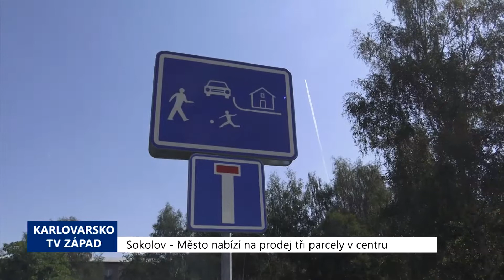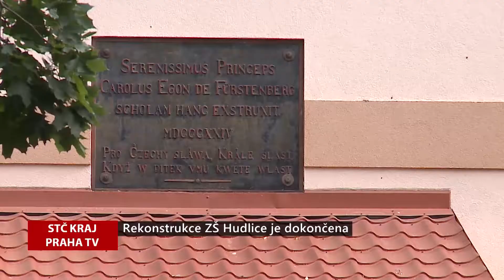REGIONY: Hlavní zprávy 18.8.2020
Sokolov nabízí na prodej tři parcely v centru, Rekonstrukce ZŠ Hudlice  na Berounsku je dokončena, Záchrana paláce na Helfštýně jde do finále, Parní Ventilovka svou premiérovou sezonu zvládá, Kluby Chance ligy se shodly na novém herním modelu, Volejbalisté Jihostroje „školili“ na Lipně v beachvolejbalu.